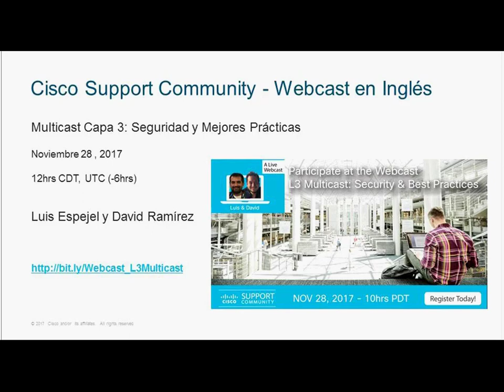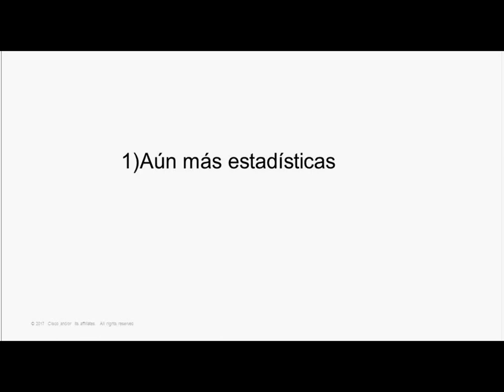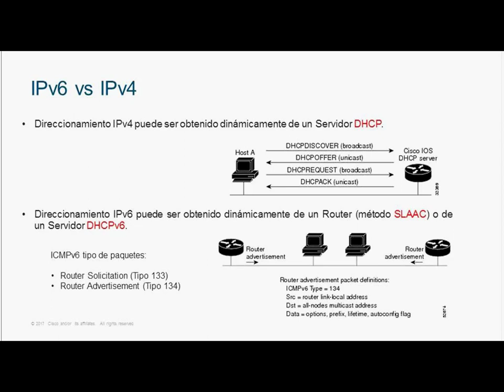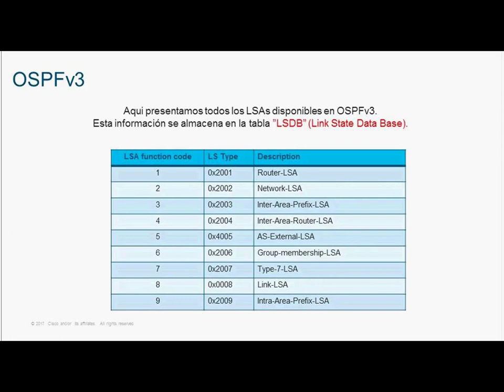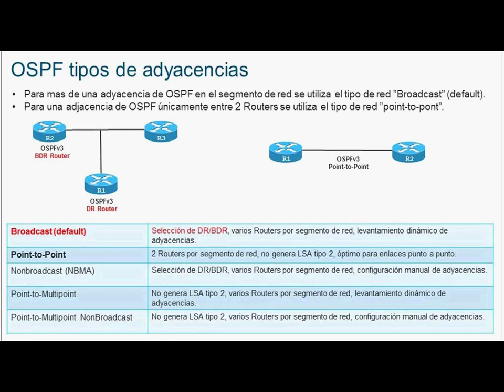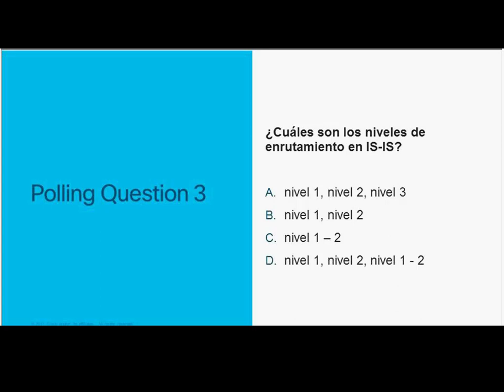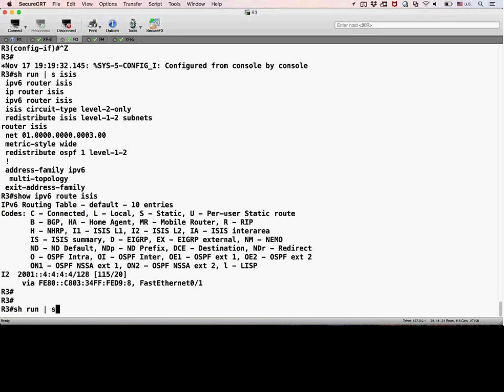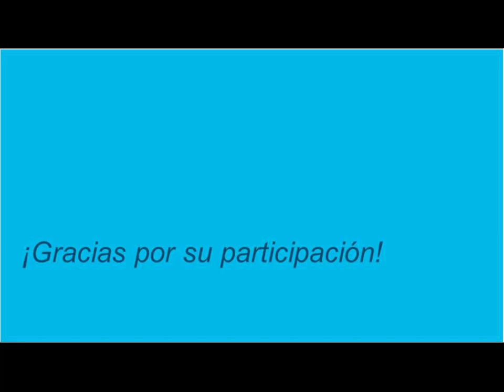Webinar - Enrutamiento con OSPFv3 e ISIS en redes IPv6